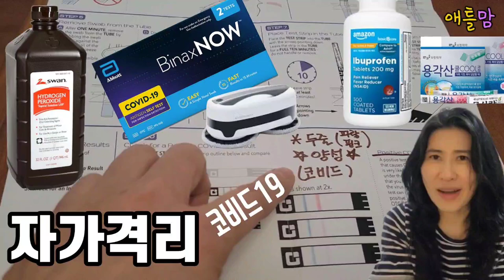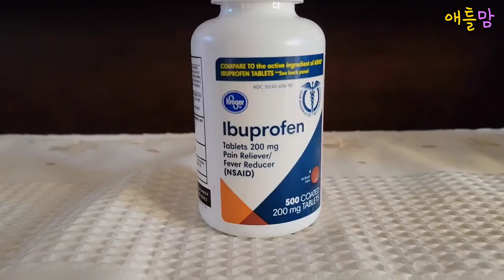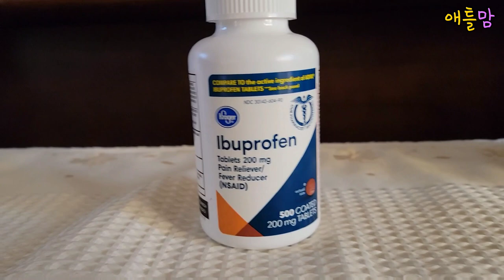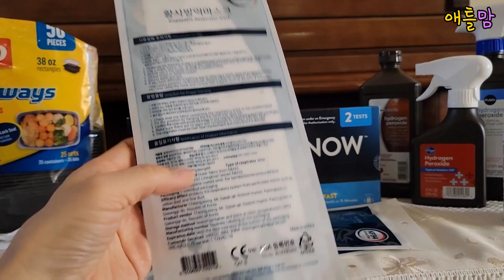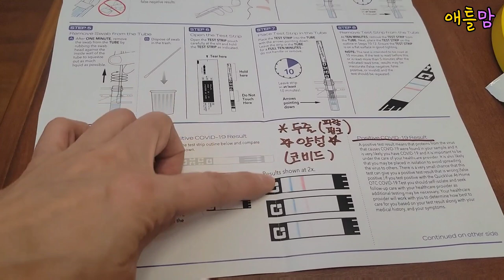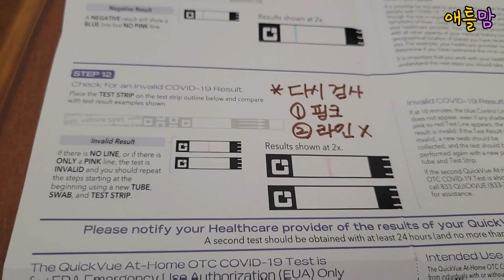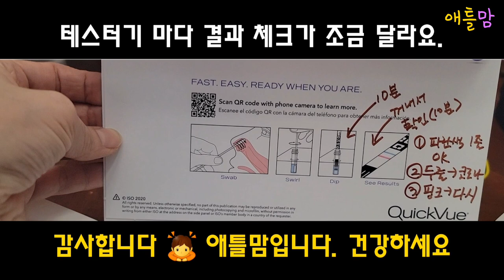아들들 걸리고 알게된 재택치료. 자가격리에 필요한 것들. 한국 부모님 자가 검사. 자가 진단 키트 $0 무료구입(보험처리) 애틀랜타일상 쟌스크릭 오약국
안녕하세요. 미국 조지아 애틀랜타에 사는 애틀맘입니다.
12월달에 아들들이 오미크론 코로나에 걸린후 집에서 재택치료, 자가격리를 했던 일상을 공유합니다.
미리 준비하면 좋은 제품들 소개로 영상을 만들었습니다.
저희는 12월달에 $9.99 (개당) 30개 정도 구매해서 온 가족이 수시로 검사를 했습니다.
물론 병원에서 보험으로 무료 검사를 할 수 있지만
가족이 확진된 후 병원에 가는 것도 겁나서 집에서 검사를 했습니다.
2월 부터는 애틀랜타 존스크릭 오약국에서 보험으로 무료 검사 키트를 받으실 수 있습니다.
필요하신 분들 문의 하세요.
오약국 OH Pharmacy
10900 Medlock Bridge Road Suite 308

*아마존  추천 제품 (Amazon Shopping)
Ibuprofen 해열,진통제
물청소기

헤어 트리트먼트
헤어 미스트
모다모다샴푸